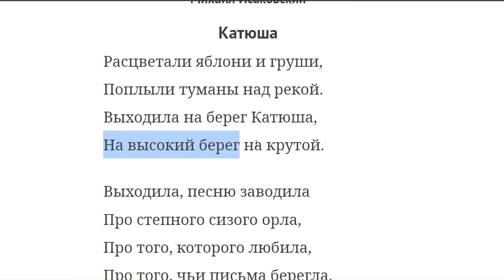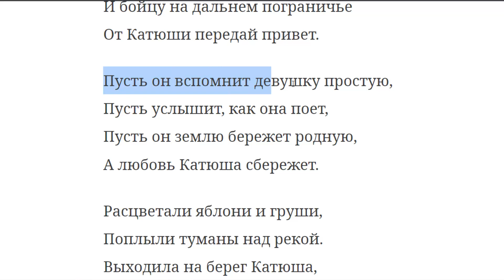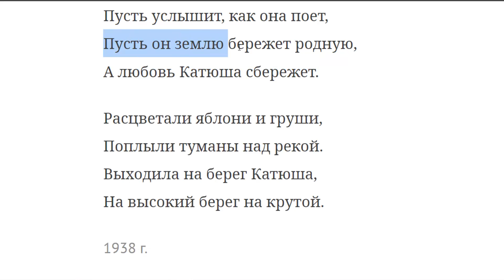Aprenda Russo com Música: Катюша (Katyusha) Alfabeto RUSSO Com letra de música no idioma russo